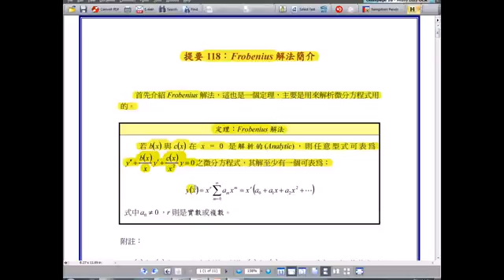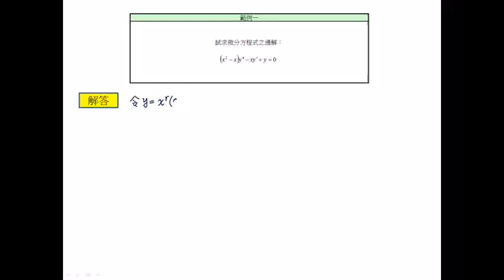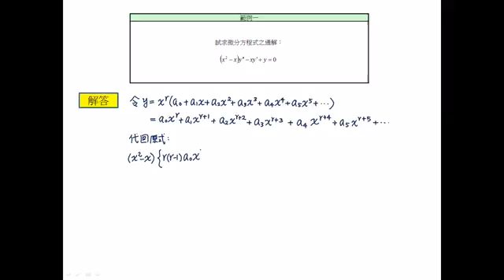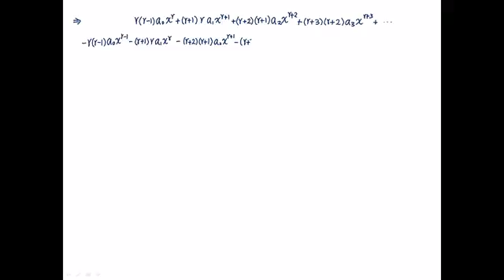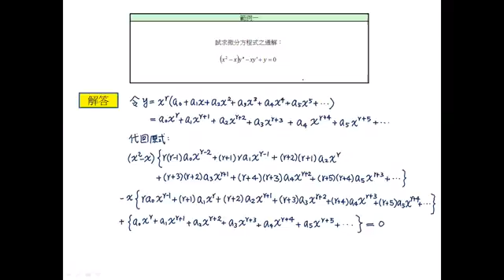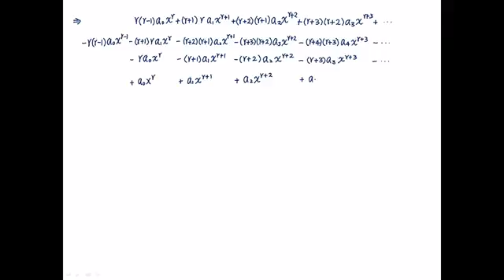【教學影片】提要118a：Frobenius 解法簡介▕ 授課老師：中華大學土木系呂志宗特聘教授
首先介紹 Frobenius 解法，這也是一個定理，主要是用來解析微分方程式用的。